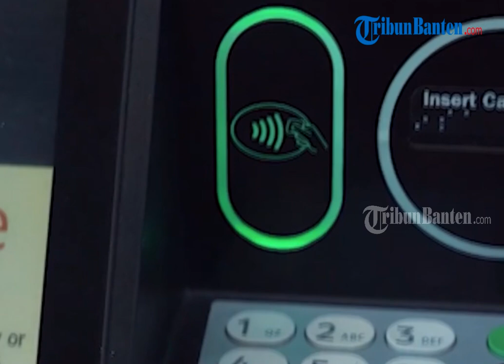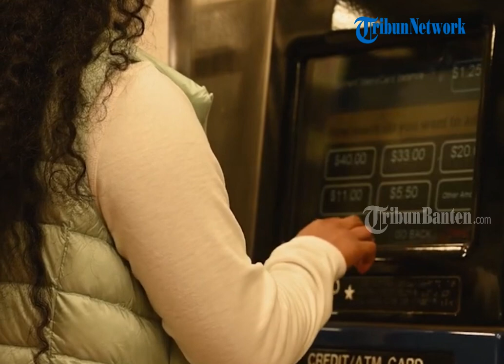Pelaku Punya Wajah Mirip Korban, Kronologi Tukang Becak Gasak Rp 320 Juta di Rekening Nasabah BCA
TRIBUNBANTEN - Kasus penarikan uang sebesar Rp 320 juta milik salah seorang nasabah bank BCA yang dilakukan tukang becak bernama Setu berbuntut panjang.

Ternyata tukang becak tersebut dimanfaatkan oleh pria bernama Thoha lantaran memiliki perawakan mirip dengan pemilik rekening.

Dijelaskan Dewi Mahdalia, putri Muin Zachry pemilik rekening asli mengatakan, insiden ini bermula saat sang ayah sadar kartu ATM dan KTP-nya hilang dari dompet.